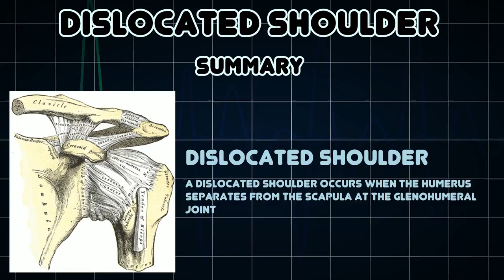Dislocated shoulder (Medical Condition)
Symptoms, risk factors and treatments of Dislocated shoulder (Medical Condition)

A dislocated shoulder occurs when the humerus separates from the scapula at the glenohumeral joint